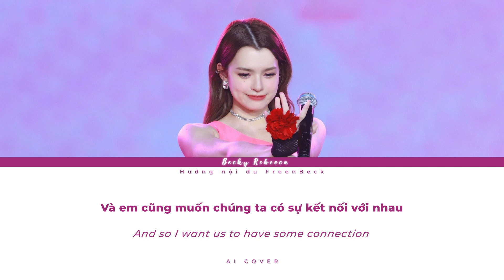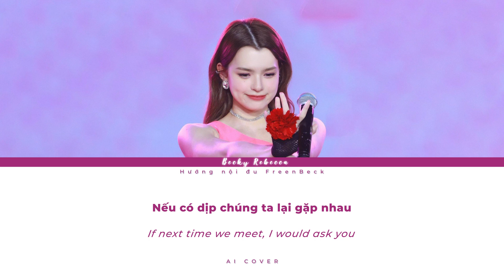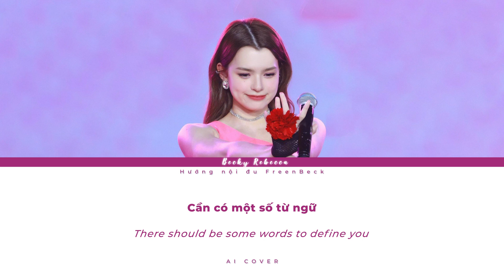GIRLFREEN - Becky Rebecca | AI COVER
Cre pic:
Copyright by Huong noi du FreenBeck ☞ Please do not reup